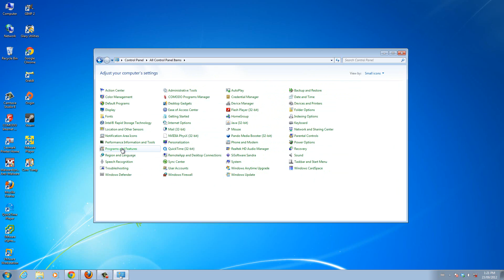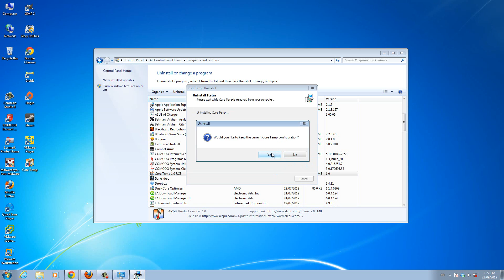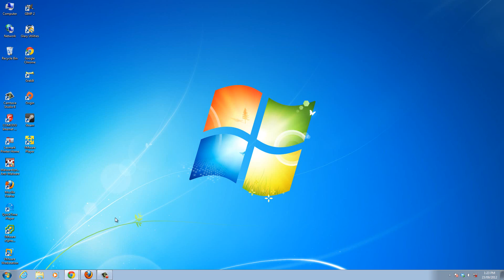How to Uninstall Programs on Windows 7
Here is a quick video showing you guys how to uninstall programs you dont want on your computer, using the traditional uninstall process on Windows. Its very easy to follow, and normally just takes a minute or two to do.